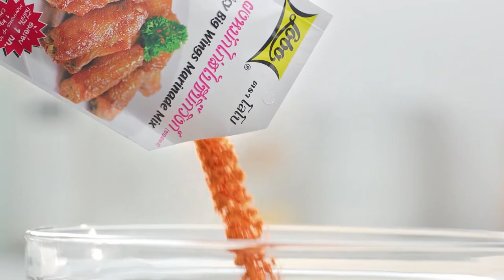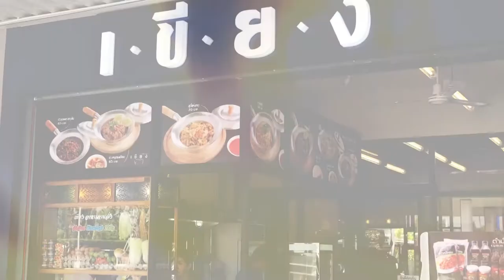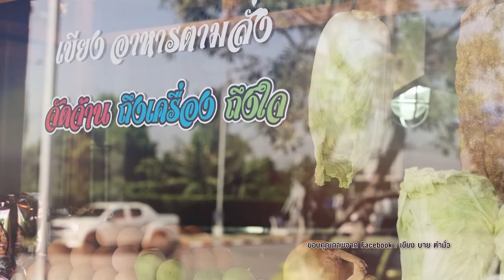กินได้ก็กิน (ทำกินเอง) เมนู สปาเกตตี้ผัดพริกแห้งเบคอน / แกงเลียงมะกะโรนี l EP.198 [2/3]